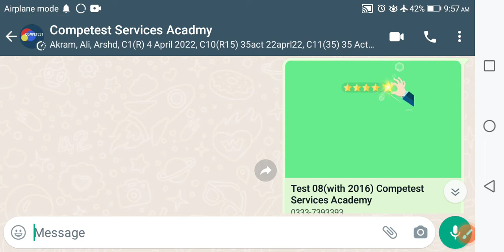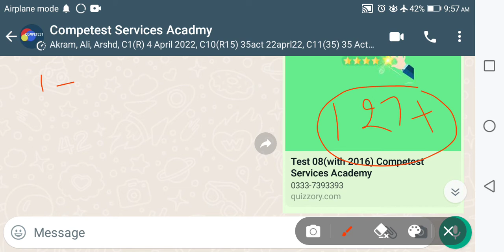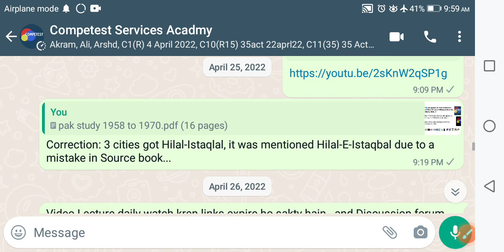Naib tehsildar Result issue/All districts Naib tehsildar merit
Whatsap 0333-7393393